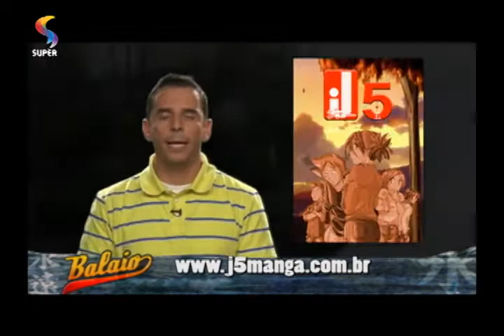BALAIO - Almanaque: Como treinar o seu dragão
Ilustrador Igor Cicarini analisa o desenho "Como treinar o seu dragão".
Programa BALAIO.
REDE SUPER.
Exibição: 21/6/14